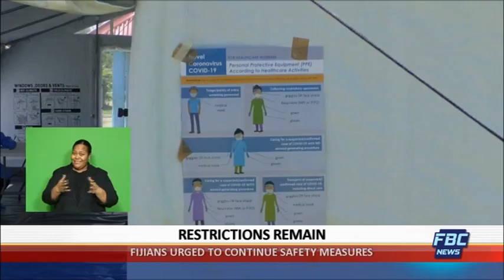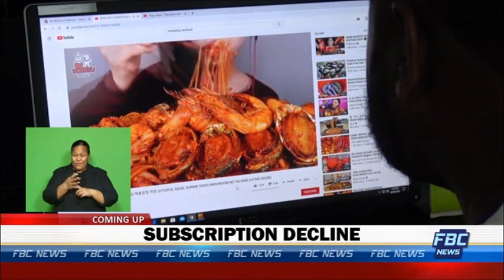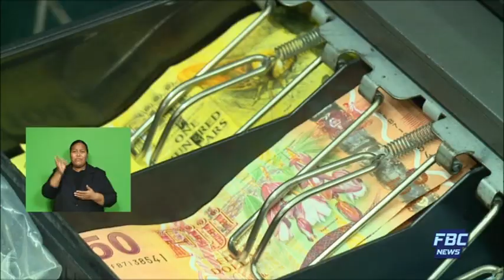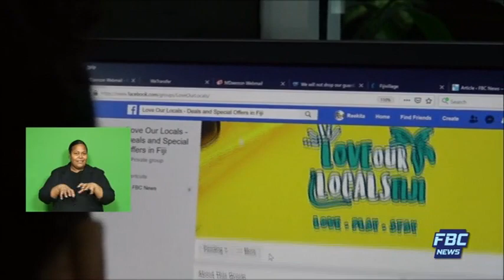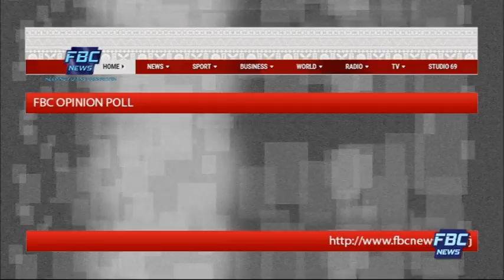7pm News 06 June 2020